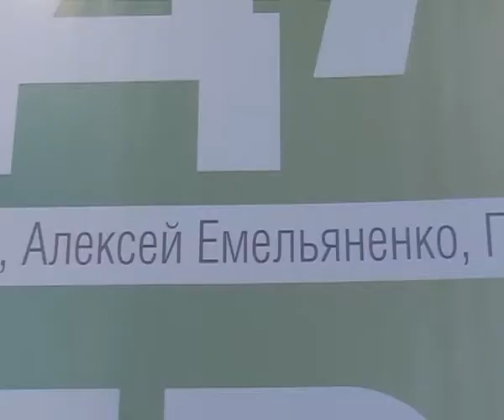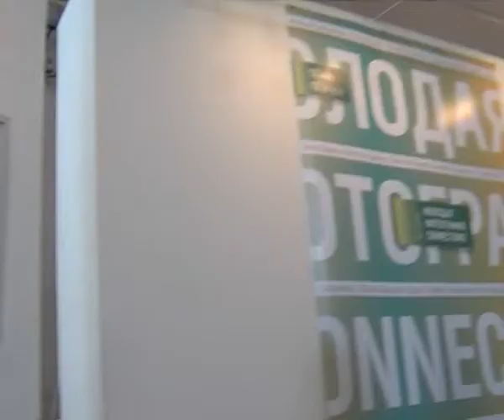exhib_young photography_connections_summer 2009.avi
First exhibition in 2009 of the Young Russian Photography Project - "Connections"
Exhibition Hall | 20, Nevsky | Saint-Petersburg, Russia
July, 12 - August, 12` 2009
Artists:
Savva Bogatyrev
Aleksey Emelyanenko
Polina Kanis
Anna Kharina
Kseniya Plotnikova
Tatyana Prilukova
Nastya Tsaider
Darya Tuminas

Many thanks for the film to Marina (back2future) and Yana Romanova!